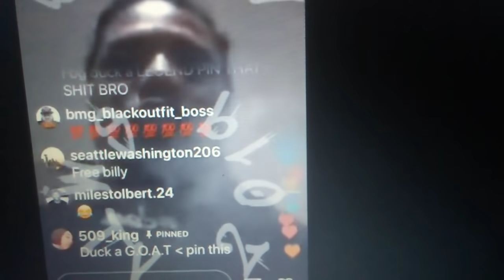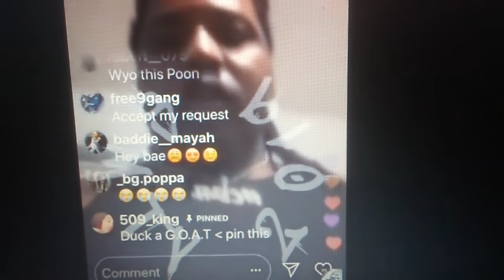fbg duck had to Die after this live..king von career was on the line after duck put pic up !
king von said he didnt hang wit them  shortly after duck put a pic which had von image hang in the balance even doe king von was respected as a demon he he looked crazy after duck put picture up..